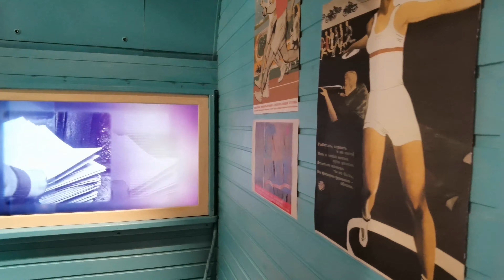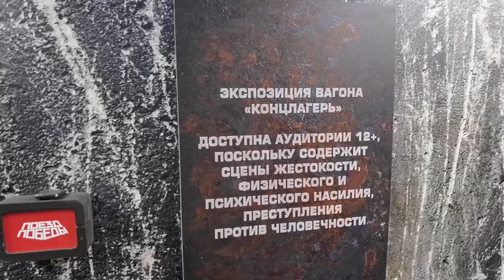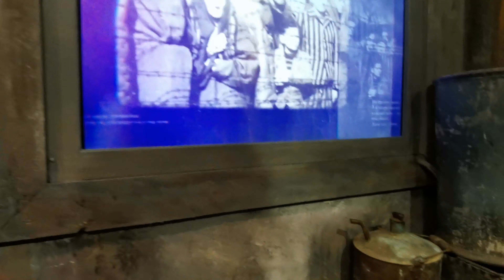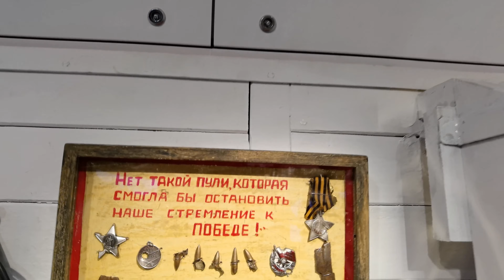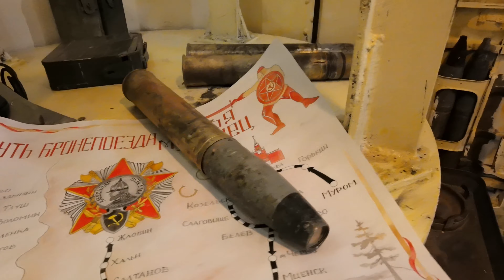Поезд Победы. Иммерсивная инсталляция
Уникальная иммерсивная инсталляция, можно сказать музей на колёсах - Поезд Победы приглашает нас окунуться в годы Великой Отечественной войны. Поезд победы 2020. 75 лет победы.

первый вагон экспозиции. Здесь отражается атмосфера поезда весны 1941 года. До войны остаются считанные месяцы…
По мере нашего продвижения вперёд по вагону вы заметите, что поезд тронулся и постепенно набирает скорость. Пассажиры уже заняли свои места, устроились по удобнее и многие уже начали знакомиться друг с другом.

Рассказ ведётся в форме воспоминаний ветерана. Прототипом стал реально существующий человек – машинист паровоза - Елена Чухнюк. Во время Великой Отечественной войны она сначала водила паровоз с оружием и боеприпасами к линии фронта, часто под обстрелом неприятеля, а за тем и вовсе возглавляла паровозную колонну.

Следующий вагон - Электричка на фронт. Окопы.
Это уже электричка на фронт. Враг уже настолько близко к Москве, что пригородное движение оказалось вполне актуальным для доставки ополчения к линии фронта.

третий вагон - концлагерь.
Во время войны пленных надо было как-то перевозить, а вот как это делалось фашистами, мы и созерцаем в этом вагоне.

Вагон 4 - Санитарный вагон и наука и тема подвига советских учёных.
Сначала мы попадаем в санитарный вагон того времени. Показан незамысловатый быт раненных, медицинские приборы.
Особенно меня заинтересовала подборка пробитых медалей и орденов, пуль и осколков, извлеченных из солдат.
Конечно же в таком вагоне не делали операции, но вообще были и вагоны-операционные.
Здесь же больше раскрывается тема восстановления после ранений.

Здесь же у нас Сергей Павлович Королёв и Игорь Васильевич Курчатов. Каждый внес свой научный вклад в победу.
Во время войны Королёв разработал реактивный двигатель РД-1 для установки на самолёты, чем это впоследствии закончилось все конечно же знают, а Курчатов по началу разрабатывал метод размагничивания кораблей для того, чтобы они не подрывались на вражьих магнитных минах. К слову сказать, Игорь Васильевич и его напарник справились со своей задачей блестяще, за что получили Государственную премию СССР. А в 1942 году Курчатов начал разработку Атомной бомбы.

В пятом вагоне мы попадаем в настоящую баню с фашистами.
Проходим душевую и тут перед нами… фельдмаршал Паулюс.
Собственно фельдмаршалом он стал за день до пленения. В том же сообщении Гитлер недвусмысленно намекал, что ни один фельдмаршал рейха ещё не попадал в плен…живым.
Этакий предсмертный подарок, знаете ли… Но Паулюс стреляться почему-то не стал и Сталин получил этакого жирного туза себе в колоду.
Ну а в это время продолжалась блокада Ленинграда. Перед нами путь на поезде в осаждённый город. Здесь присутствует ветер, правда не холодный. А откуда столько кошаков? Аудиогид приоткроет завесу тайны. Собственно всю живность в городе достаточно быстро съели и тут на сцену вышли крысы… много, и вот  для борьбы с ними и проводилась кошачья интервенция.
Неожиданное, но логичное объяснение такому количеству усатых путешественников.

А вот теперь мы в штабном вагоне, здесь уже не лают собаки и не дует.
проходим связиста и спальное место и вот перед нами рабочий кабинет.

Композиция рассказывает об истории, предшествующей операции Багратион в исполнении маршала Константина Константиновича Рокоссовского. Ещё одна успешная операция Красной армии наряду с битвой под Сталинградом, последствия которой мы видели в предыдущем вагоне.
Суть этой истории в том, что удар был нанесён через труднопроходимую местность, где враг не ожидал массированного удара. Отсюда и вот такие болотоступы. Говорят Рокоссовский лично осматривал местность.

Ну а как же без бронепоезда? Мы как раз на смотровой площадке одного из вагонов такого поезда. Рядом пулемётная площадка со следами попадания бомбы или может быть мины. Крыша  - уже не крыша, но всё остальное почему-то не пострадало.
 На начало войны в Красной армии было около 50 бронепоездов.  В первые два года потери были колоссальные – 42 и 45 соответственно, но их продолжали строить и набираться опыта. А в 1943 году было потеряно всего два поезда, а дальше – вообще без потерь. В итоге на конец войны их насчиталось около 140.

Отправляемся в последний вагон экспозиции. Долгожданная победа! Весна 1945 года!
Букеты цветов, фото на память, за окном эшелоны, идущие обратно. Домой.
И конечно же мемуары.